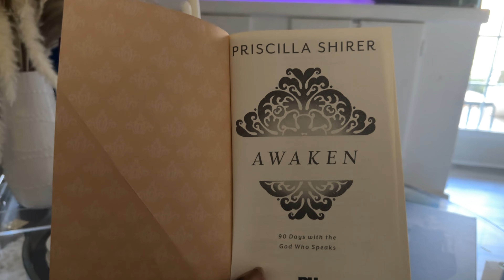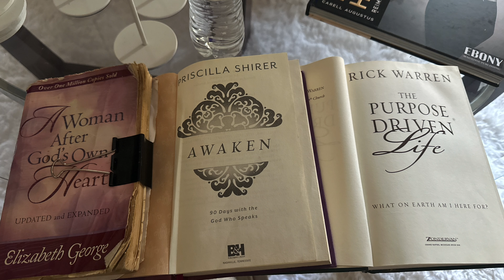Daily vlog | In my life 40+ with a toddler | Working from home | Potty training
On todays vlog you will be spending the day with me as I work from home with a toddler. Hopefully you like the video and want to come back for more!